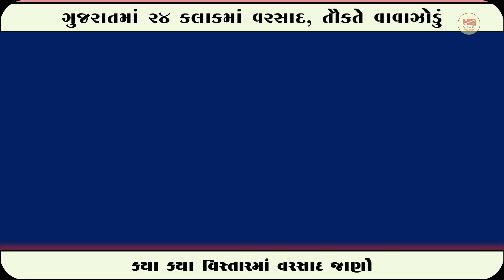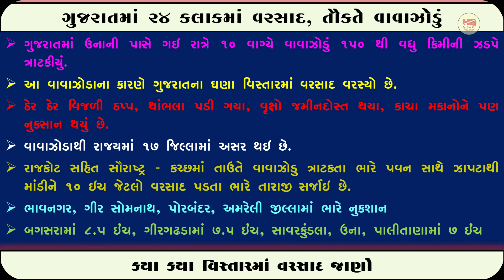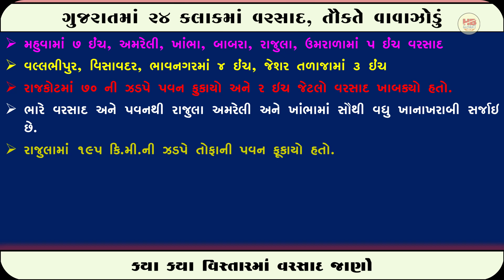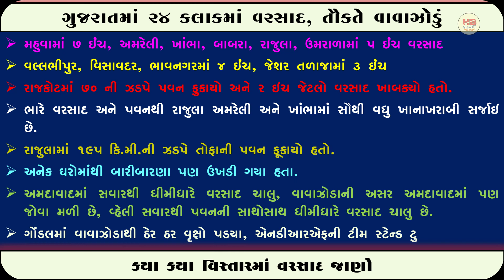વરસાદ 24 કલાકમાં | તૌકતે વાવાઝોડના કારણે વરસાદ | કયા કયા વિસ્તારમાં વરસાદ જાણો | varsad gujarat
આ વિડીઓ અંગે :
Mitro aa video ma gujarat ma 24 kalak ma kya kya vistarma varsad thayel che teni mahiti ane vavazoda ni mahiti aapvama aavel che